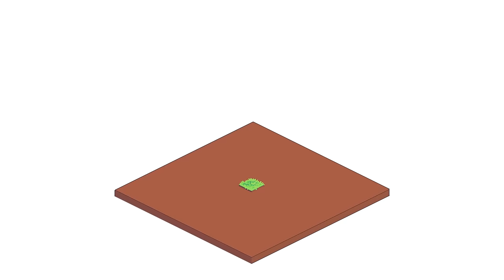Bulwark: Falconeer Chronicles [FR] Construire une colonie et une forteresse en pleine mer!